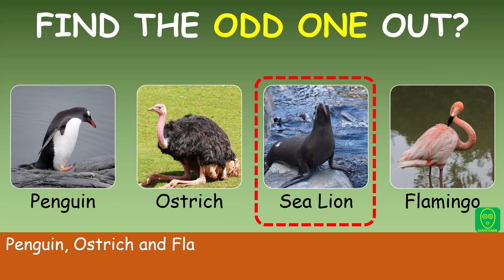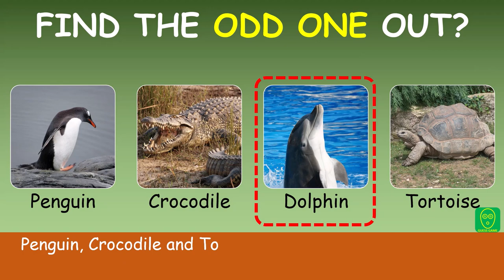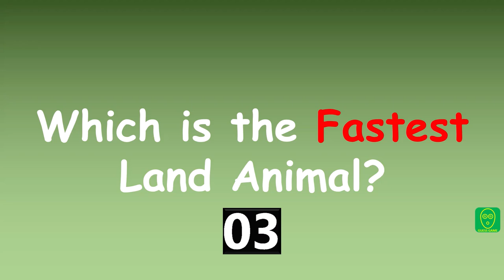Find the ODD ONE OUT - GK Quiz on Animals: Part 1 | Choose the Odd one Out in this Animal Quiz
Choose the Odd One Out in this video to test your GK on Animals. In this video there are simple GK Questions on Animals and who have to find the odd one Out. In each question - 4 animals will be shown to you & you have to use your general knowledge on Animals to find out the odd Animal i.e. the one which is different from the rest. A hint will also be provided to you for each question which help you to identify the Odd Animal. This Picture based Quiz on Animals will help you visualize & learn easily. So are you ready for this play this Odd One Out - GK Animal Quiz. The Odd one Out Quiz is also known with other names like Find the Odd One Out or Find the Odd Man Out or Circle the Odd One Out or Pick the Odd One Out or Cross the Odd One Out.
LINK FOR OTHER Videos on Choose the Odd one Out
OTHER VIDEO PLAYLIST ON THIS CHANNEL